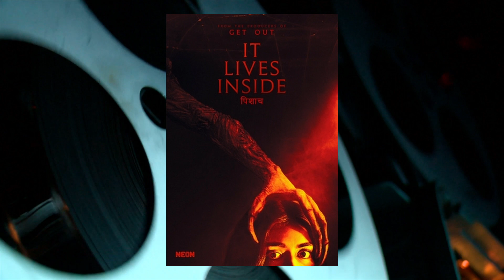The Most Anticipated Horror Movies To Come In 2023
Check out the most anticipated horror movies to come in 2023. Here is the breakdown.

Here is the list of the most anticipated 2023 horror movies
Last Voyage of the Demeter
Elevator Game
The Queen Mary
The Nun 2
A Haunting in Venice
It Lives Inside
Sister Death
Pet Sematary Bloodlines
Saw X
Thanksgiving